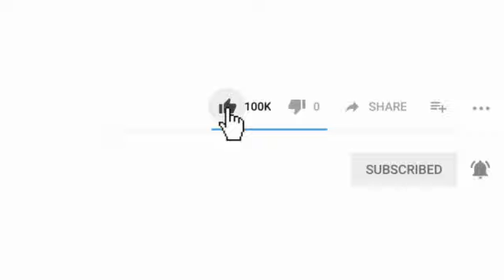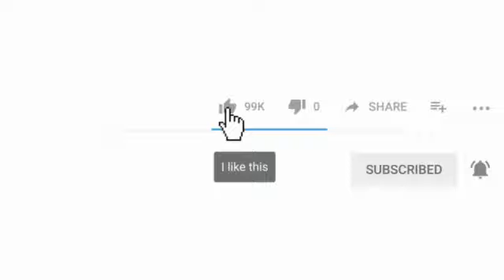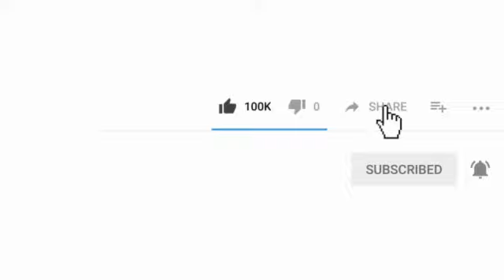Popouri Racine Mapou De Azor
youtube haitian vodou music,mizik vodou azor,music vodou haitien,musica de vudu haitiano,voodoo music from haiti,musica voodoo haiti,musica de voodoo,